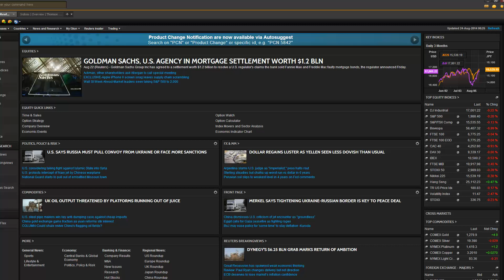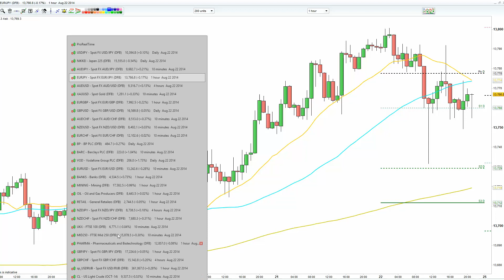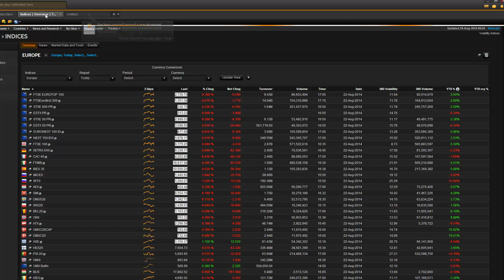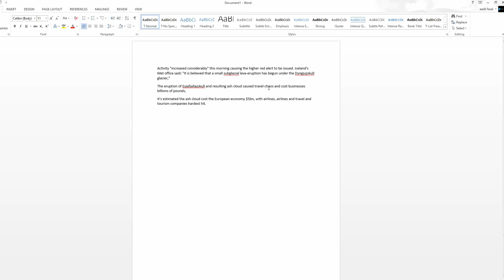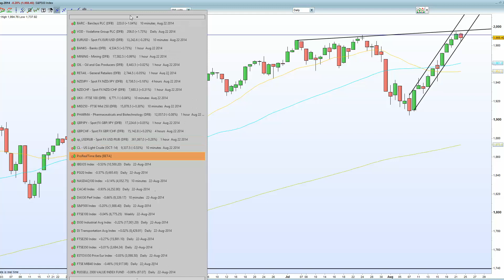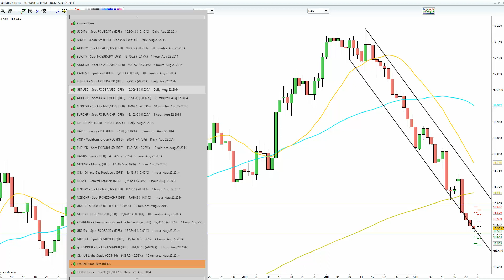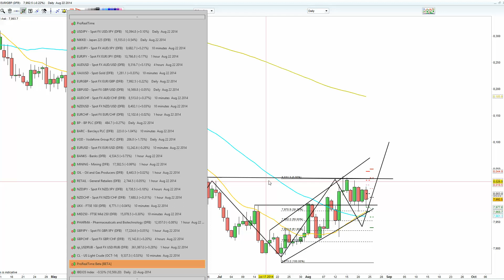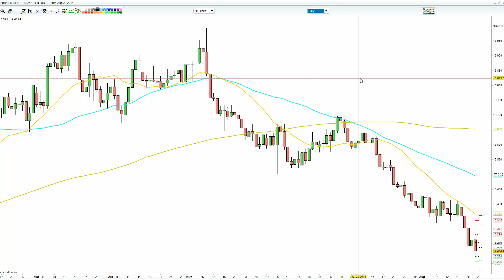Inter-Market Analysis on the EURO: EUR/JPY, EUR/CHF, EUR/GBP, EUR/USD ...conclusion = BEARISH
USD/JPY and EUR/JPY indicate resistance on the S&P 500 expected to hold